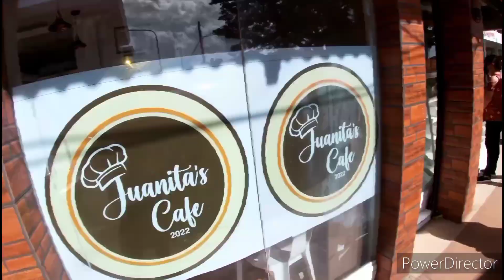prank natin Yung taga sa Amin kasi di nya ko Kilala DAHIL naka helmet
na prank ko talaga Ang taga Amin DAHIL daming tao tapos naka helmet din tayo kaya di nya tayo na kilala